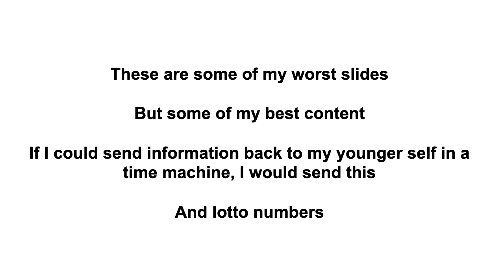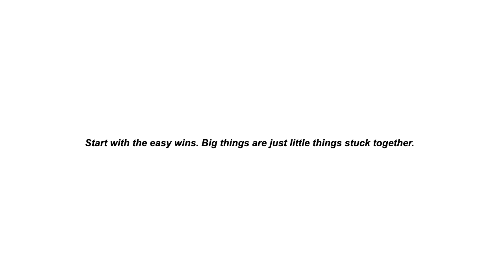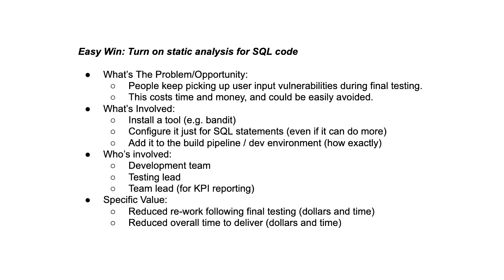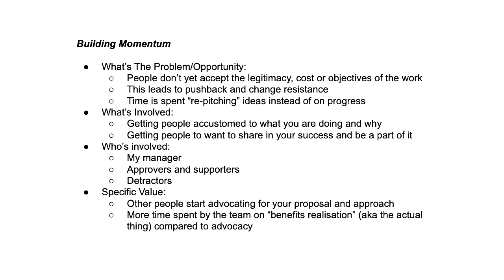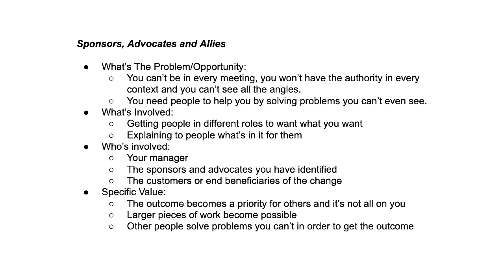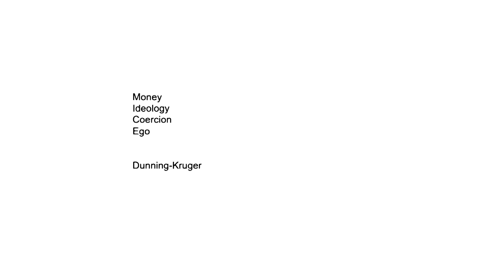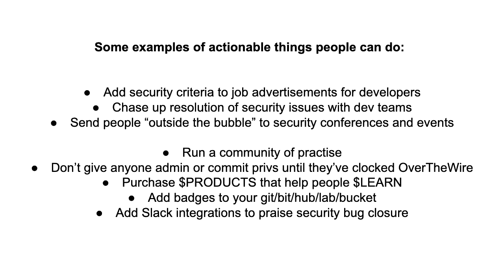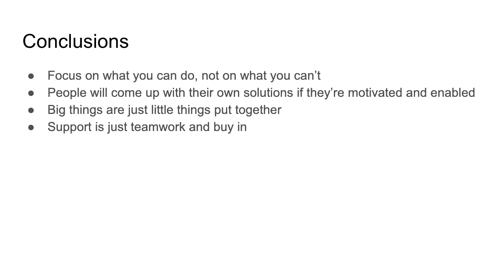How to get everyone to get on board with software security: practical tips and suggestions.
Tennessee Leeuwenburg

Security is hard. Software development is hard. Adding security objectives to development projects can seem overwhelming and is an often-overlooked aspect of cybersecurity. This talk will give you the tools, techniques and knowledge needed to get traction and bring people on board.

Fri Aug  2 16:40:00 2019 at C3.6